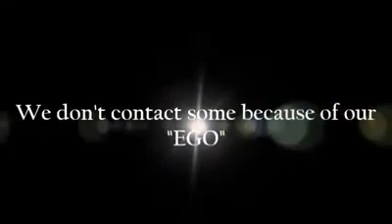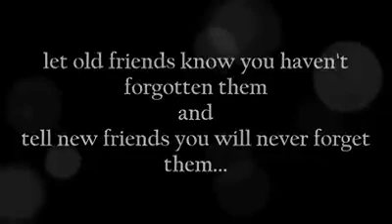Friends forever short film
Best Friends means different things to different people. Some insist that you can have only one best friend. Others assert that they have best friends for different aspects of their personalities. Whatever the precise definition, your best friend is the person who gets you. They understand who you are and what you are saying. The greatest distance cannot separate best friends. You will always feel a kinship with them, and be able to instantly continue the friendship even after not talking for many years.